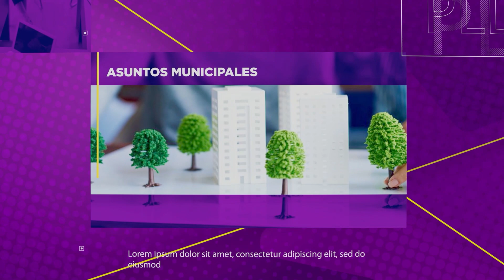Entrevista #1 del aspirante a la Secretaría de Tecnologías (TICs) Armando García.